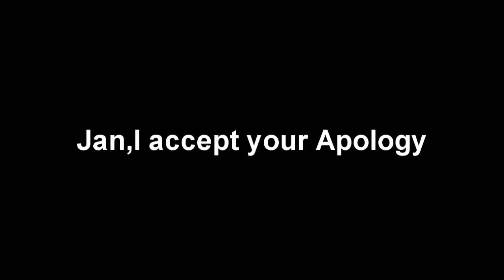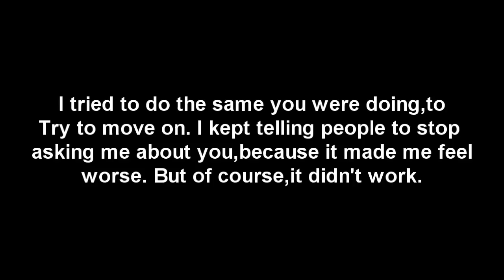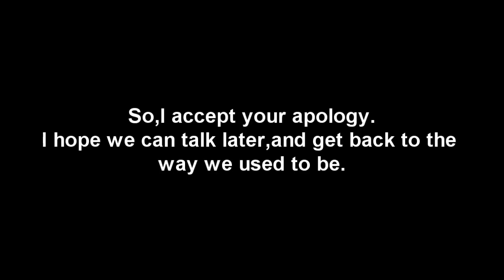Response to Jan